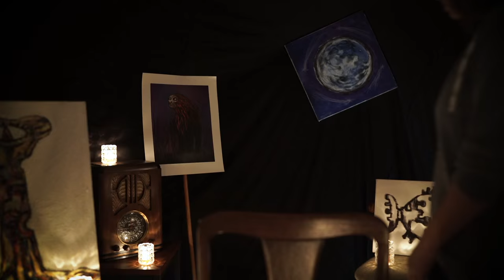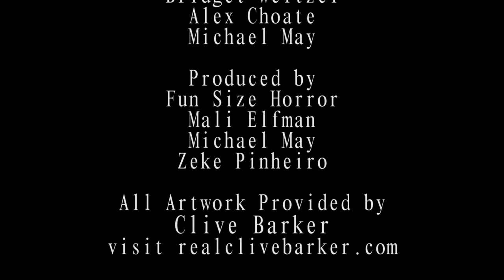Initiation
INITIATION is an experimental short film directed by Michael May and starring Mali Elfman. The team created the film after finishing production on Fun Size Horror: Volume Two as producers. Lit entirely by candlelight and decorated by the artwork of the company's partner Clive Barker, this short is our ode to the struggles that is takes to finish something.

for more original short films!

Director: Michael May
Written by and starring: Mali Elfman
Director of Photography: Jay Dallen

Fun Size Horror will be celebrating our latest cinematic grab-bag of Halloween candies and razorblade apples, Volume Two, by premiering a new short every weekday between October 15th and Halloween, 2015! Check back daily for fresh and bloody treats.